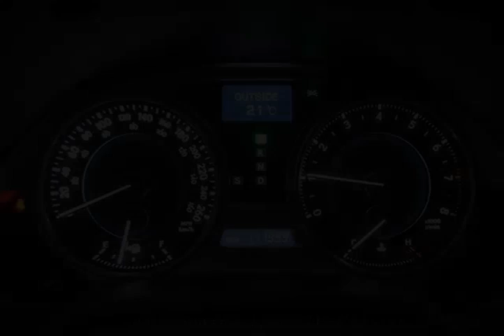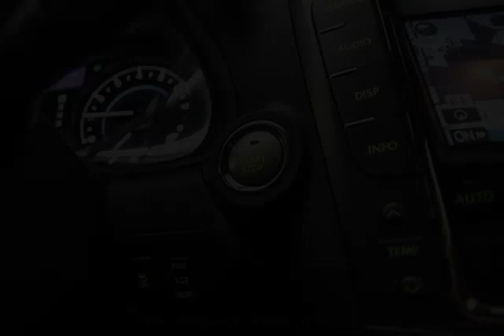Mark Wilsons Better Used Cars - 2009 Lexus IS 250 AWD PREMIUM PKG w/ NAVI! SUNROOF! LEATHER! Sedan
Mark Wilsons Better Used Cars - 2009 Lexus IS 250 AWD PREMIUM PKG w/ NAVI! SUNROOF! LEATHER! Sedan 95029704